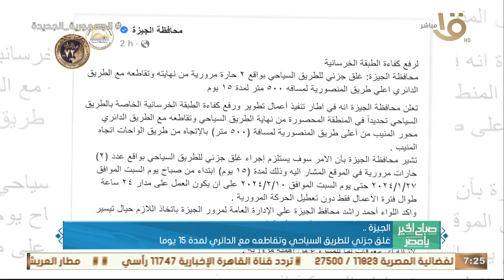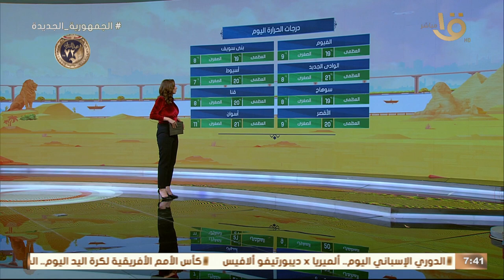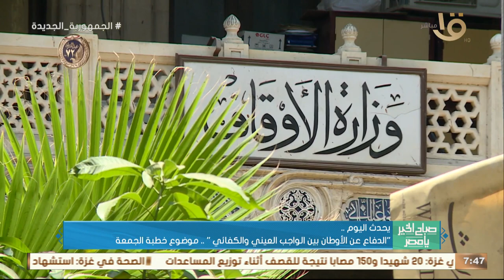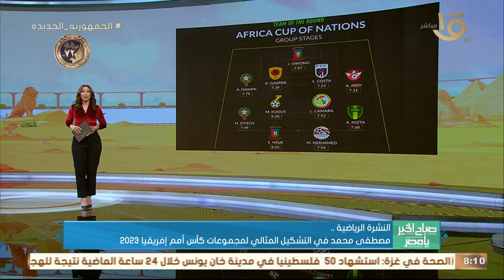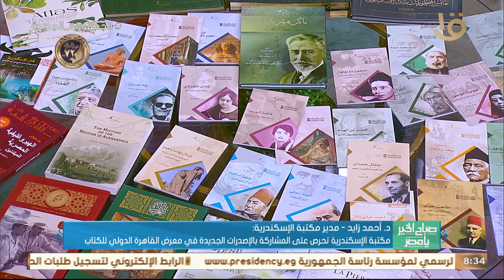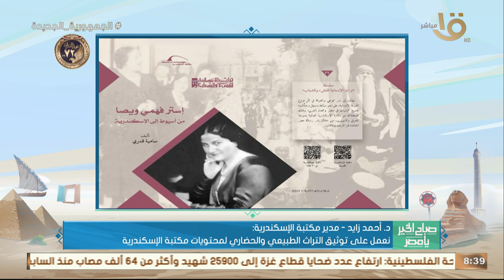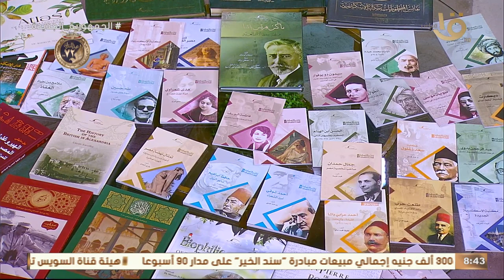معرض القاهرة الدولي للكتاب الحدث الثقافي الأهم والأبرز في مصر والمنطقة العربية .. وحلقة 26-1-2024